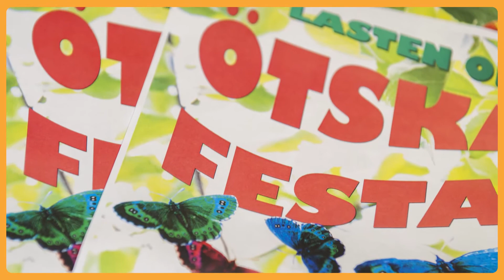PARHAAT KÄYTÄNNÖT 2014: AmazingLande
Amazing Lande
Pohjoisessa Keski-Suomessa keksittiin, että toimintaseikkailut ovat oivallinen keino kertoa nuorille maaseudun kehittämisestä. Hankkeen myötä nuoret tutustuivat toisiinsa yli kuntarajojen ja järjestivät hyviä tapahtumia ikiomista ideoista aivan omin voimin.

Nuoret-kilpailusarjan finalisti Parhaat käytännöt 2014 -kilpailussa.